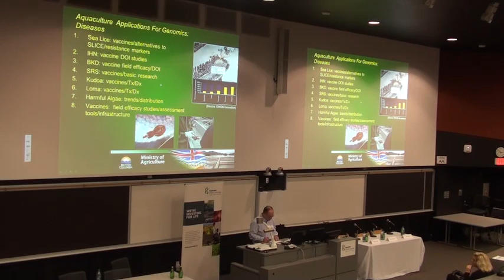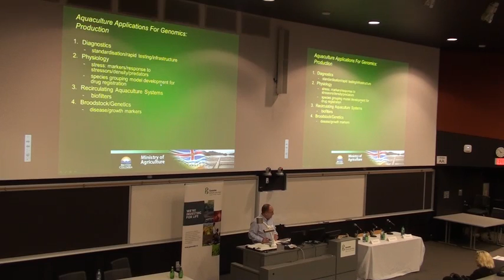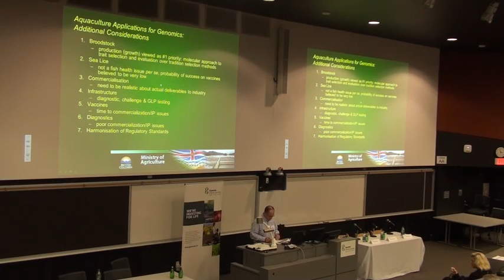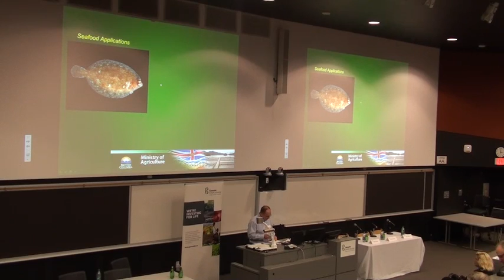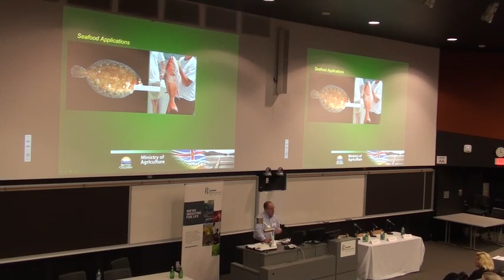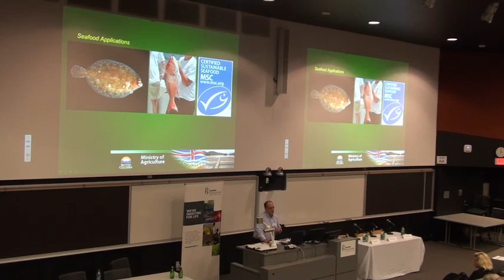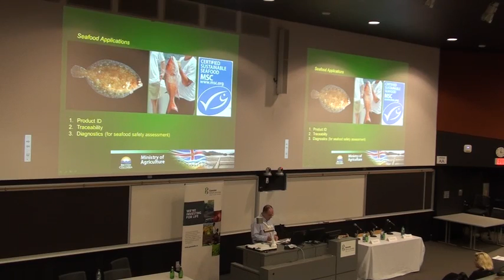Genomics Forum 2014 - Fisheries & Aquaculture: Opportunities for Genomics Part 2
SPEAKER: Myron Roth, Aquaculture & Seafood Ministry of Agriculture